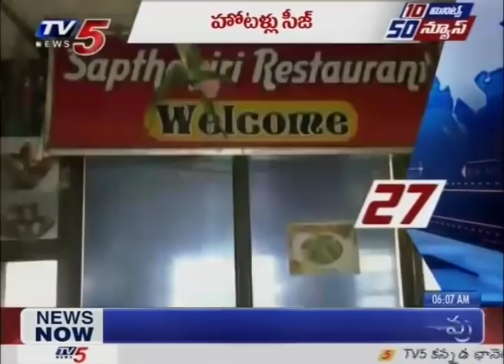10 Minutes 50 News | 17th December 2017 | TV5 News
10 Minutes 50 News 17th December 2017